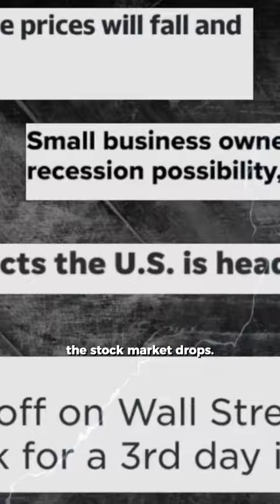Why you should pray for more recessions | Trailer 🎥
What is the recession secret that no one knows about? What you are about to find out is going to blow your mind! There is a way of becoming rich during a recession. Yes this is not a typo and you read it right. Rich during a recession. During a time when everyone is losing everything, their jobs, business, and houses. The stock market drops dramatically and everyone starts panic selling.

They sell their stocks and run for their lives, thinking they have escaped this dreadful time, a recession. But what if I told you, that even during this dark time, even though you want to keep your money near and dear to your possession. This is the exact moment in time where you need to jump right into the market and invest your money.